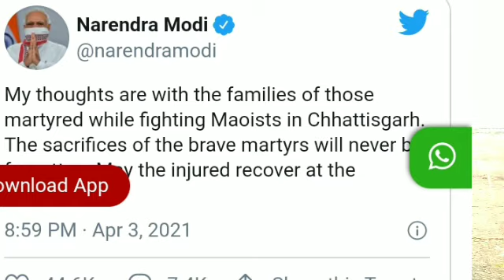இந்தியா ராணுவத்தின் மீது கொடூர தாக்குதல் அதிகரித்த உயிரிழப்பு மற்றும் காயம் தொடரும் வேட்டை